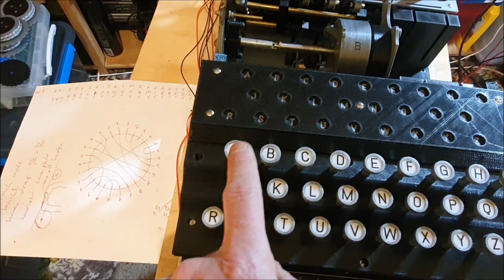3D printed Polish Enigma machine update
An update on the Enigma machine. I have successfully used the flat rivets to wire up the entry wheel and I have finished wiring up the plug board. I am now wiring between the plugboard, keyboard and map board but have run out of wire so need to order more. I suspect I will need to change the rotor moving mechanism as I think with the rotor stack in place there will be too much friction for the rotors to rotate on a keypress. But I can look at redesigning that later. With the pogo pins working in the reflector and the rivets working on the entry wheel I can be confident the rotors, which use both, should work.